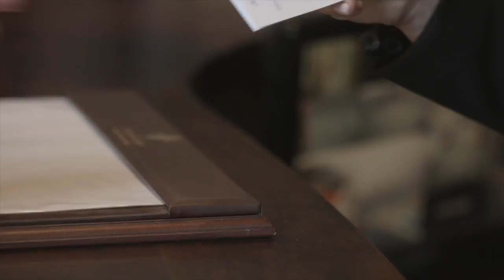90 Sec cut for Riverside Facebook HD 720p